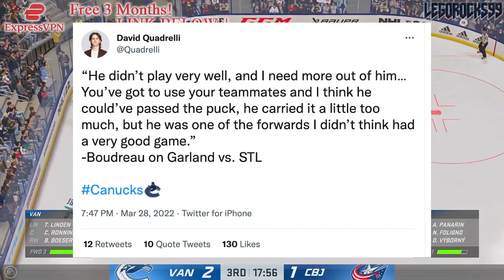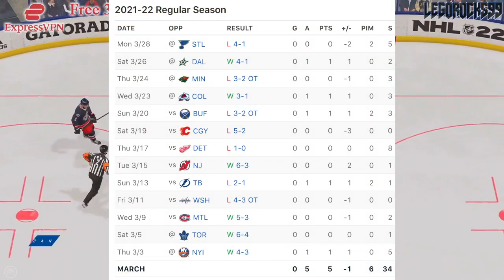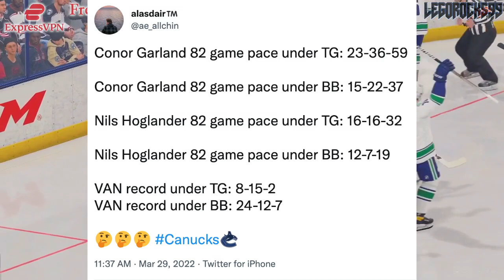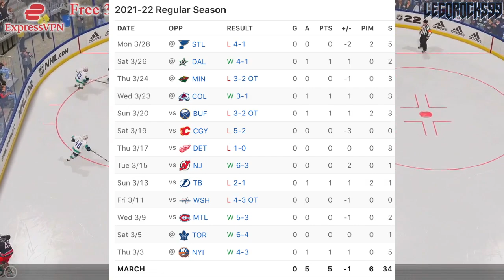The CONOR GARLAND SLUMP (Re: Bruce Boudreau, Vancouver Canucks VS St Louis Blues) NHL News & Rumours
Let's talk about Vancouver Canucks forward Conor Garland, and how head coach Bruce Boudreau critiqued his performance from Monday's St Louis Blues game.

The 2021 NHL Draft 1st Round went as follows:

1st) Buffalo Sabres, Owen Power
2nd) Seattle Kraken, Matty Beniers
3rd) Anaheim Ducks, Mason McTavish
4th) New Jersey Devils, Luke Hughes
5th) Columbus Blue Jackets, Kent Johnson
6th) Detroit Red Wings, Simon Edvinsson
7th) San Jose Sharks, William Eklund
8th) Los Angeles Kings, Brandt Clarke
9th) Arizona Coyotes (from Vancouver Canucks), Dylan Guenther
10th) Ottawa Senators, Tyler Boucher
11th) Arizona Coyotes, FORFEITED
12th) Columbus Blue Jackets (from Chicago Blackhawks), Cole Sillinger
13th) Calgary Flames, Matthew Coronato
14th) Buffalo Sabres (from Philadelphia Flyers), Isak Rosén
15th) Detroit Red Wings (from Dallas Stars), Sebastian Cossa
16th) New York Rangers, Brennan Othmann
17th) St. Louis Blues, Zachary Bolduc
18th) Winnipeg Jets, Chaz Lucius
19th) Nashville Predators, Fedor Svechkov
20th) Minnesota Wild (from Edmonton Oilers), Jesper Wallstedt
21st) Boston Bruins, Fabian Lysell
22nd) Edmonton Oilers (from Minnesota Wild), Xavier Bourgault
23rd) Dallas Stars (from Washington Capitals via Detroit Red Wings), Wyatt Johnson
24th) Florida Panthers, Mackie Samoskevich
25th) Columbus Blue Jackets (from Toronto Maple Leafs), Corson Ceulemans
26th) Minnesota Wild (from Pittsburgh Penguins), Carson Lambos
27th) Nashville Predators (from Carolina Hurricanes), Zachary L’Heureux
28th) Colorado Avalanche, Oskar Olausson
29th) New Jersey Devils (from New York Islanders), Chase Stillman
30th) Vegas Golden Knights, Zach Dean
31st) Montreal Canadiens, Logan Mailloux
32nd) Chicago Blackhawks (from Tampa Bay Lightning via Columbus Blue Jackets), Nolan Allan

Conor Garland was one of the top NHL prospects at the 2015 NHL Entry Draft.

1st - Edmonton Oilers, Connor McDavid
2nd - Buffalo Sabres, Jack Eichel
3rd - Arizona Coyotes, Dylan Strome
4th - Toronto Maple Leafs, Mitch Marner
5th - Carolina Hurricanes, Noah Hanifin
6th - New Jersey Devils, Pavel Zacha
7th - Philadelphia Flyers, Ivan Provorov
8th - Columbus Blue Jackets, Zach Werenski
9th - San Jose Sharks, Timo Meier
10th - Colorado Avalanche, Mikko Rantanen
11th - Florida Panthers, Lawson Crouse
12th - Dallas Stars, Denis Gurianov
13th - Boston Bruins (from Los Angeles Kings), Jakub Zboril
14th - Boston Bruins, Jake DeBrusk
15th - Boston Bruins (from Calgary Flames), Zachary Senyshyn
16th - New York Islanders (from Pittsburgh Penguins via Edmonton Oilers), Mathew Barzal
17th - Winnipeg Jets, Kyle Connor
18th - Ottawa Senators, Thomas Chabot
19th - Detroit Red Wings, Evgeny Svechnikov
20th - Minnesota Wild, Joel Eriksson Ek
21st - Ottawa Senators (from New York Islanders via Buffalo Sabres), Colin White
22nd - Washington Capitals, Ilya Samsonov
23rd - Vancouver Canucks, Brock Boeser
24th - Philadelphia Flyers (from Nashville Predators via Toronto Maple Leafs), Travis Konecny
25th - Winnipeg Jets (from St. Louis Blues via Buffalo Sabres), Jack Roslovic
26th - Montreal Canadiens, Noah Juulsen
27th - Anaheim Ducks, Jacob Larsson
28th - New York Islanders (from New York Rangers via Tampa Bay Lightning), Anthony Beauvillier
29th - Columbus Blue Jackets (from Tampa Bay Lightning via Philadelphia Flyers and Toronto Maple Leafs), Gabriel Carlsson
30th - Arizona Coyotes (from Chicago Blackhawks), Nick Merkley